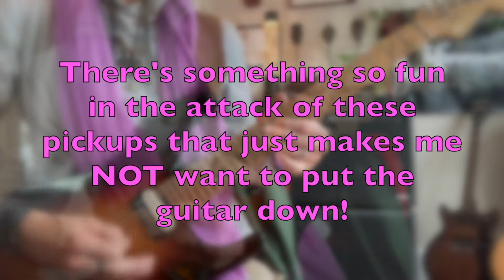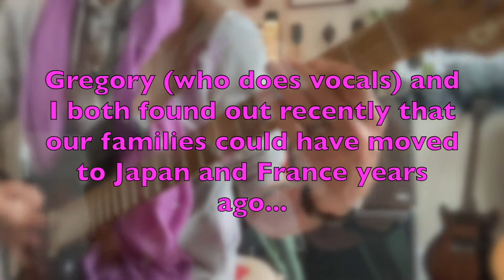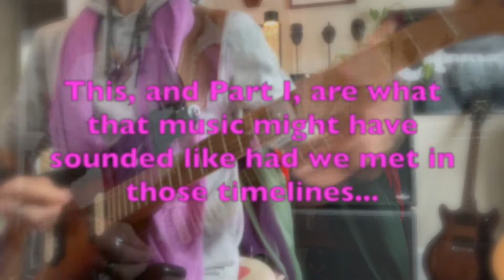Charvel, ISP Theta, EMG, Peter Gabriel type Percussion, Information across Timelines... oh my!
This song started as a dream... recently, Gregory and I both found out our families could have moved to Japan and France (as opposed to Kentucky) many years ago.  It was kind of fun to imagine what our music would sound like today had we met in those timelines...

The Charvel DK24 HH 2P CM loaded with the amazing EMG RetroActive Fat 55 set... fast becoming my favorite pickups.

The unrelentingly amazing ISP Technologies Theta Pro DSP providing all the guitar sounds...